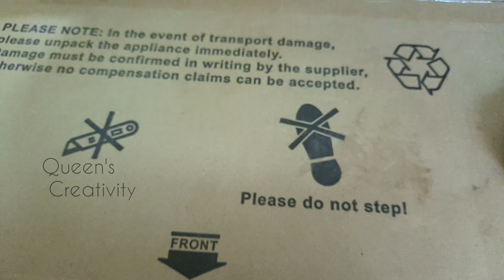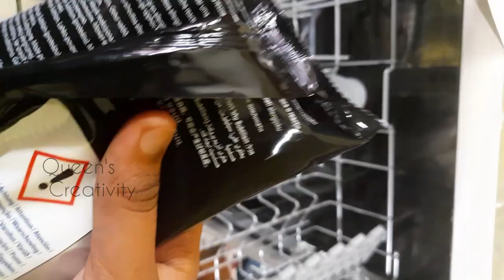Bosch Dishwasher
Hope you like it, if you like this ... please support us.
what type of video you want next?
 CREATIVITY' FOR MORE INTERESTING VIDEOS.